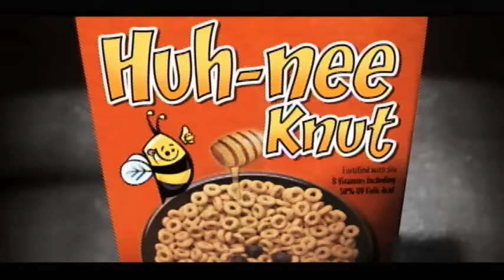Lil Wayne - 6 Foot 7 Foot (Edited) ft. Cory Gunz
Music video by Lil Wayne performing 6 Foot 7 Foot. (C) 2011 Cash Money Records Inc. Manufactured and Marketed by Universal Records, a Division of UMG Recordings, Inc.